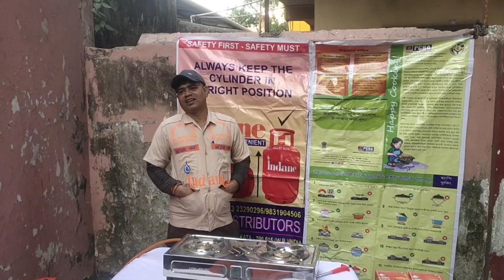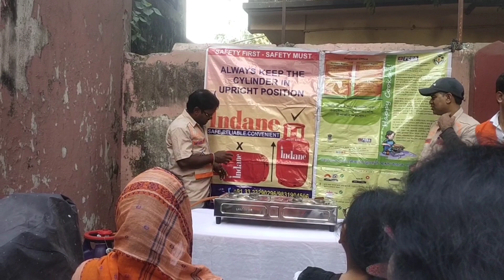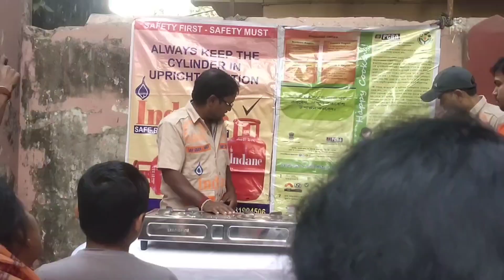gharelu gas ka estamal kaise Kare.indian gas social activities vlog